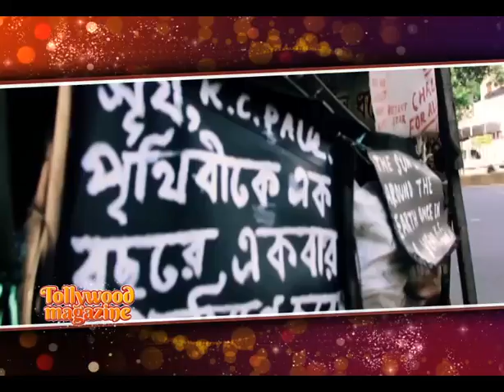K .C .Paul | এর পক্ষে লড়াইয়ে নামলেন Chiranjeet Chakraborty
Biopic of the wonder man K.C.Paul directed by Arijit Biswas. Film name সূর্য ঘোরে পৃথিবীর চারিদিকে . Shooting coverage of this film.